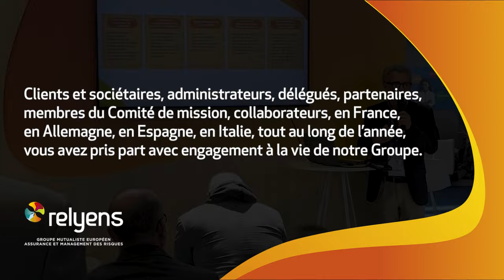2023, une année de partages et d'engagements